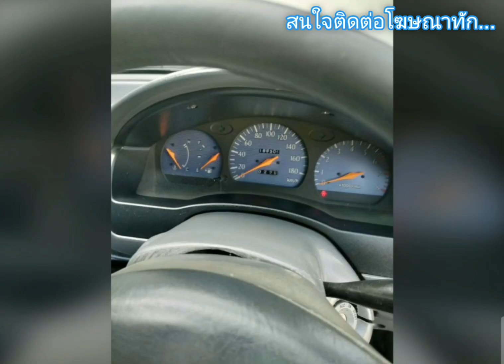รถสวย🌟เดิมๆโรงงาน ราคามอเตอร์ไซค์🎉🎀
2001 Toyota soluna หยดน้ำ1.5gli ออโต้
฿45,000

✨SALE✨รถเก๋งราคามอไซค์มาแล้วจ้าาา🎉
💥รถเก๋ง โตโยต้า โซลูน่า หยดน้ำเกียร์ออโต้ ปี44💥
🚘ราคาสบายกระเป๋า☺
*เครื่องดี
*เกียร์ดีออกตัวนิ่มๆ
*สีสวยบางเดิมรอบคัน
*หน้า-หลังเดิท ไม่มีชนหนัก
*ไม่เคยติดแก๊ส
*กระจกปรับไฟฟ้า
*ภายในสวย สะอาด เบาะไม่มีฉีกขาด
*ล้อแม็กอัลลอยด์

สนใจสอบถามโทร
086:1842822
ดูรถได้ที่บ้านต้า อ.ขุนตาล จ.เชียงรายค่ะ
.ลองดู สินค้าอื่น